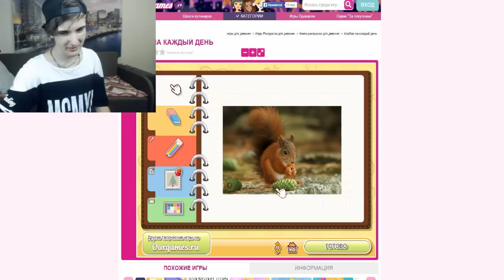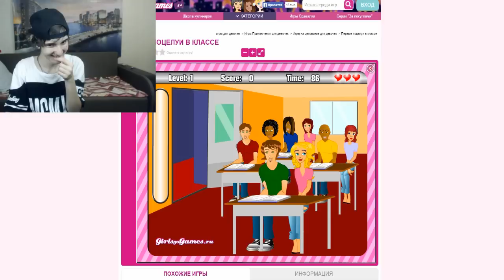СНОВА В ШКОЛУ...